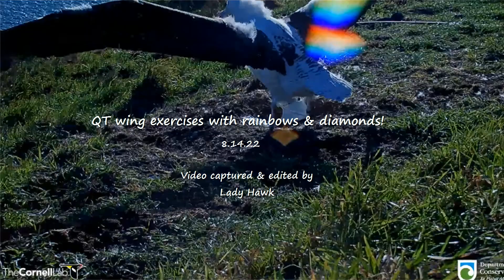Royal Albatross ~ QT's Beautiful Wing Exercises with Rainbows & Diamonds! 🌈 ♥ 8.14.22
QT just loves to exercise her wings and feel the wind beneath them! She is so beautiful with her rainbows and diamonds surrounding her as she stretches out her wings and gazes out at the sea. We have to savor these moments with her now before she fledges and leaves her home!

Please join the official facebook group Royal Cam Albatross Group New Zealand for up to date information on the albatross family and to share information on albatross conservation, photos and comments!

Courtesy of Dept of Conservation Royal Cam, Royal Albatross Taiaroa Head, New Zealand & Cornell Labs!